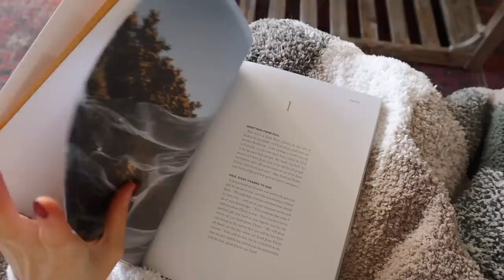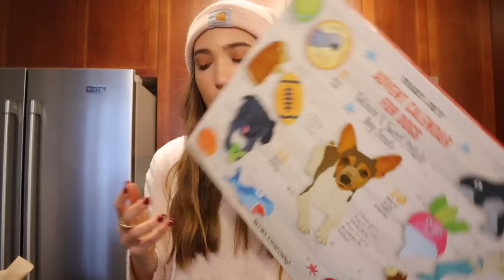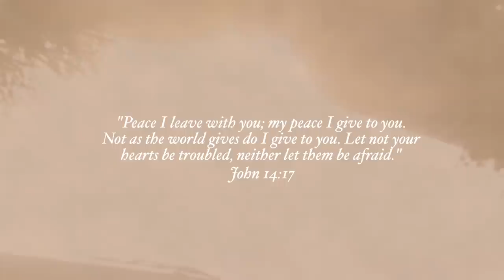COZY DAYS IN MY LIFE | decorating our balcony for christmas, cooking chili, tidying up, & errands!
// cozy days in my life! in this vlog, we spend a few days together decorating our balcony for Christmas and cooking some cozy dinners, including a healthy chili recipe. I also run some errands, tidy up, get work done, and enjoy some cooler days at home... I hope you enjoy this cozy vlog! 🥧🌙

Our Place Perfect Pot
Our Place Always Pan
My Pink Turtleneck Sweater
My Gray Sweater Pants
My Plaid Scarf
My Flare Black Leggings
Star String Lights
Red Christmas Tree Blanket (similar)

Michelle Gauthier
2825 OAK LAWN AVE

Timestamps:

00:00 Hey there!
02:21 Church & Grocery Run
04:11 Tidying Up
05:39 Cozy Chili Night
08:52 Morning Workout
10:15 Running Errands for Christmas Decor
11:38 Errands Haul
13:29 Getting Work Done
14:13 Cooking Pomegranate Chicken
15:33 Decorating Our Balcony for Christmas!18:35 Massage Break
19:22 Finishing the Balcony
22:06 Spontaneous Concert Outing & See You Next Time!